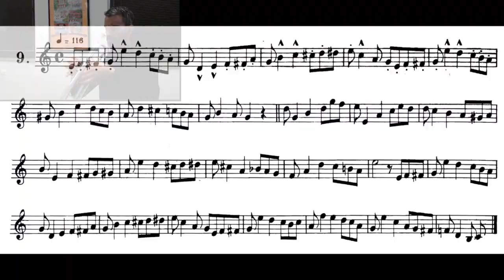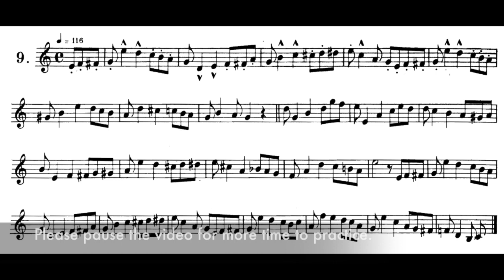Arban's: Studies on Syncopation #9